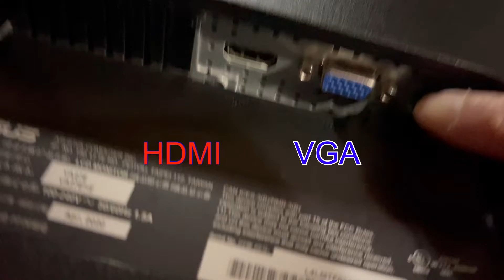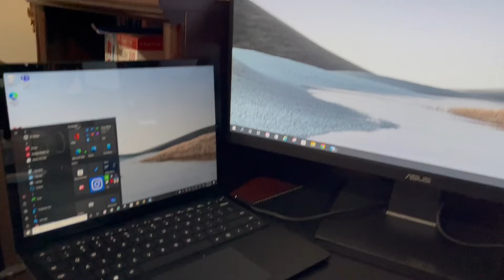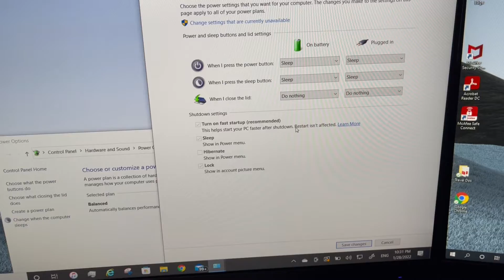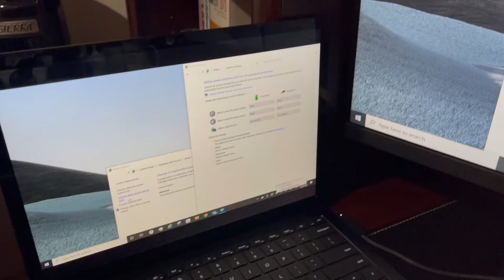set up From Laptop to 2 monitors -Máy tính xách tay ra 2 màn ảnh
Từ máy xách tay ra 2 màn ảnh, giúp làm việc hiệu quả hơn